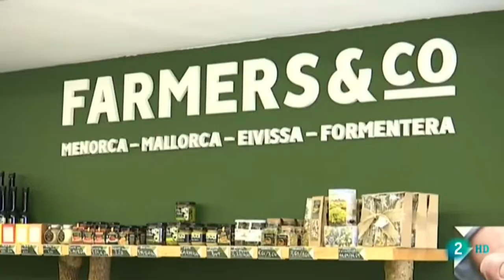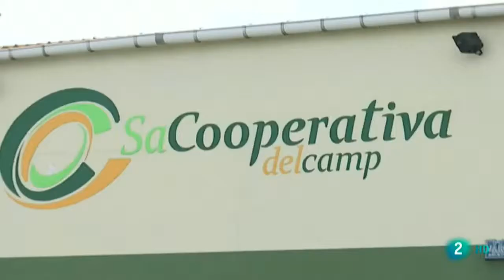Farmers & Co: producir y distribuir productos del campo balear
Farmers & Co nació en Menorca en 2016 por iniciativa de Sa Cooperativa del Camp de Menorca, y dentro del proyecto europeo Skin, para comercializar productos del campo de Menorca.

A finales de 2017 se unieron al proyecto otras 10 cooperativas de las islas Baleares, una unión que permitió ampliar la gama de productos, la notoriedad de marca y las posibilidades comerciales y de expansión del proyecto.

Actualmente Farmers & Co tiene 17 tiendas abiertas en formato córner en las islas y se encuentra en un proceso de expansión en toda España.

El reportaje, del programa ‘Agrosfera’, de La 2, se emitió el 23 de febrero de 2019.